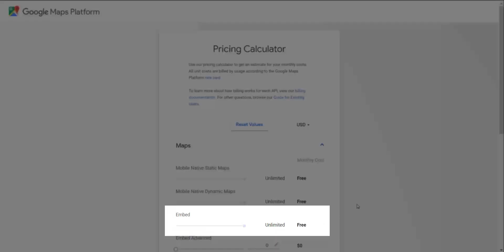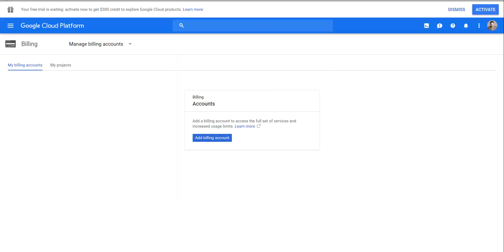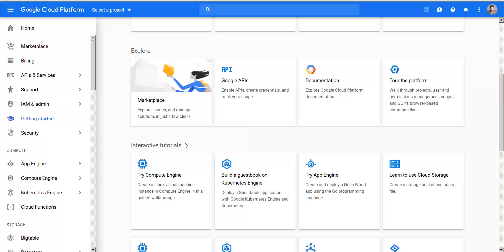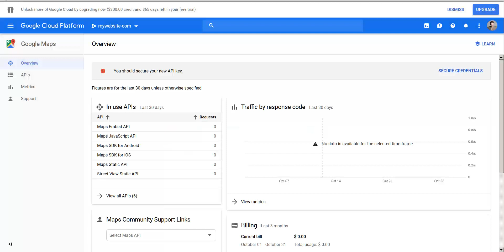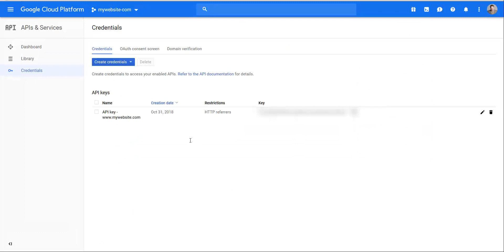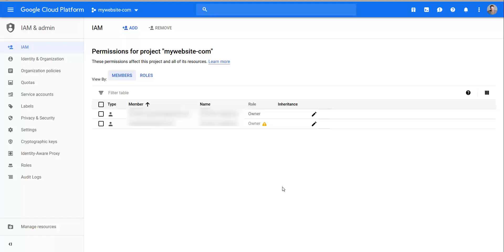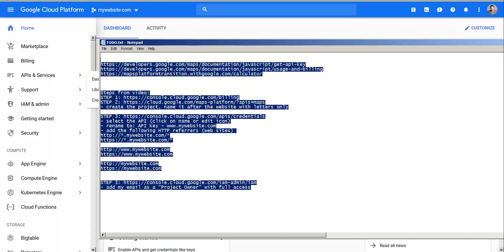How to set up a Google Maps API key - 2018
Steps from video:
STEP 1: go here and sign up

- create the project, name it after the website with letters only

- select the API (click on name or edit icon)
- add the following HTTP referrers (web sites)

- add my email as a "Project Owner" with full access

Other links
Setup